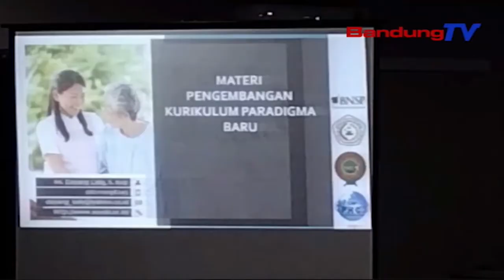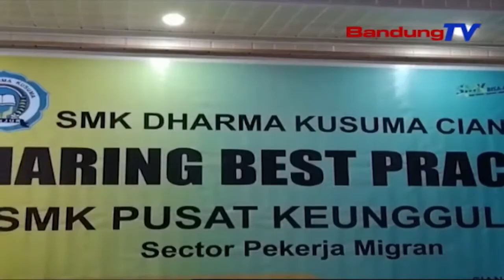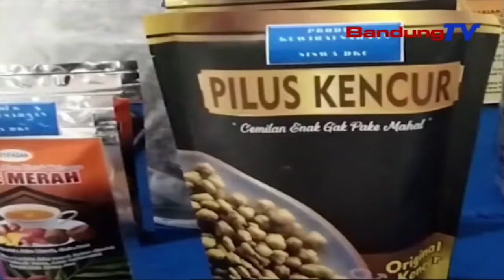SMK Dharma Kusuma Dorong Pencipta Lulusan Unggul Dan Kompeten | SBR | BANDUNGTV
SBR | BANDUNGTV | FARHAT MUMTAZ | Ciptakan Sekolah Unggulan Berkarakter Dan Berkualitas Smk Pk Dharma Kusuma Kabupaten Cianjur Kamis Siang Menggelar Seminar Sharing Best Practice, Bersama Smk Sekabupaten Cianjur. Hal Tersebut Dilakukan Dalam Pencapaian Target Program Pemerintah ,Untuk Meningkatkan Kualitas Dan Kinerja Sehingga Mampu Mencapai Standar Dunia Kerja.